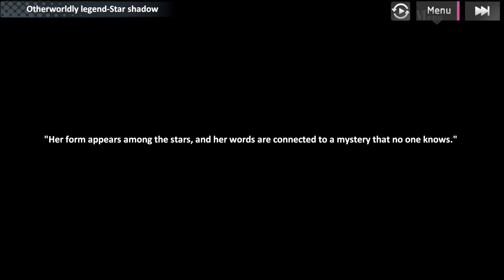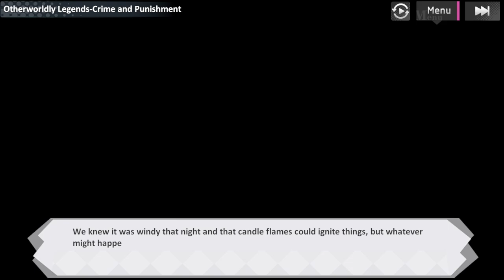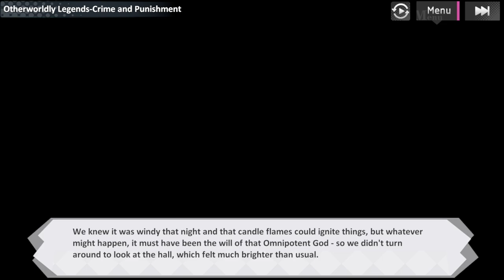Girl Cafe Gun — Higan Legend card stories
0:00 Higan Legend - Moon
0:19 Otherworldly legend-Star shadow
9:25 Higan Legend - Grainne
9:42 Otherworldly Saga-The Legend of Crimson Night
17:49 Higan Legend - Lida
18:06 Otherworldly Legends-Crime and Punishment
25:18 Higan Legend - Yui
25:36 Legend of the Otherworld-Sakura Moon Cold Light